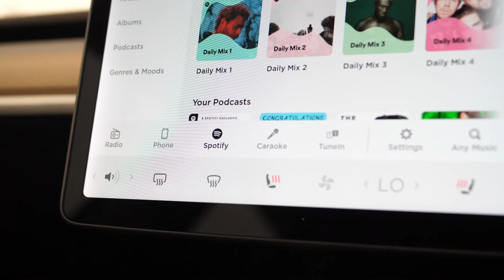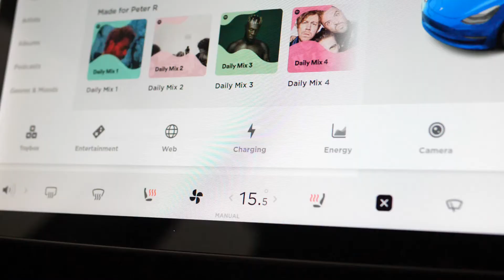2019 TESLA MODEL 3 STANDARD PLUS - WALKROUND